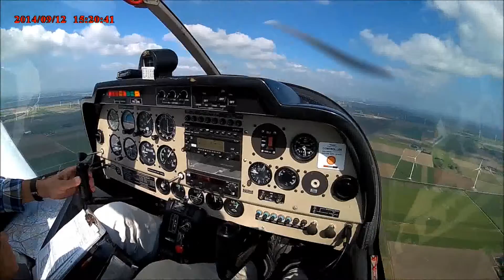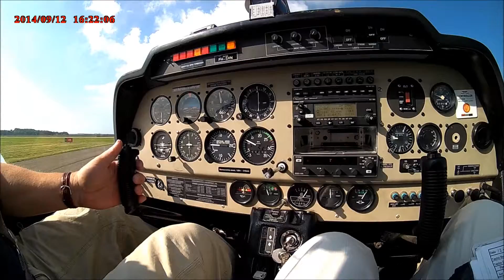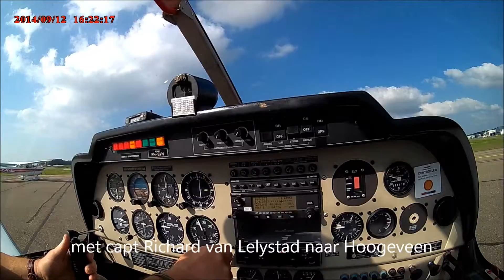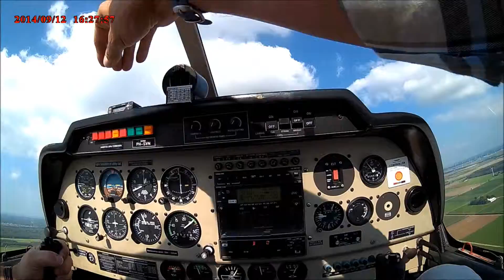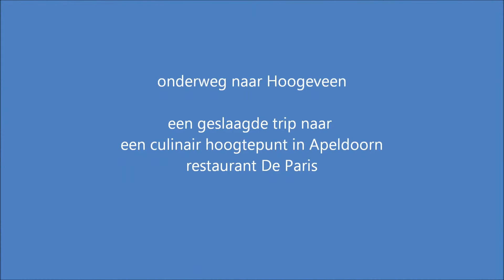Culinair 2014 tripje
I4 man van het DC2000 clubje maakte dit jaarlijkse uitje om eens lekker te gaan eten. Deze keer belandden we in Apeldoorn.
Rotterdam - Lelystad - Hoogeveen - Teuge